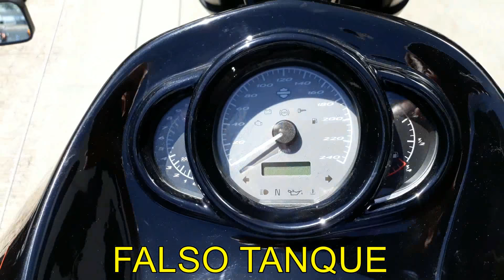Predator Night Rod - Special Edition V-rod Custom - Ep. 067